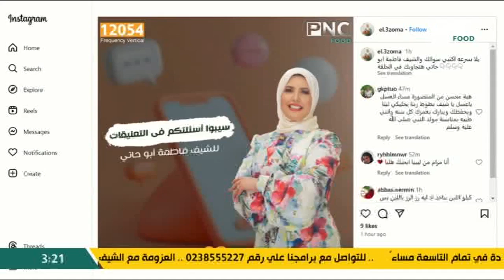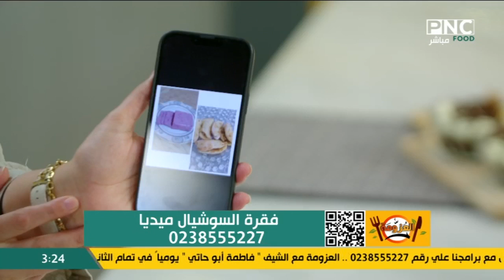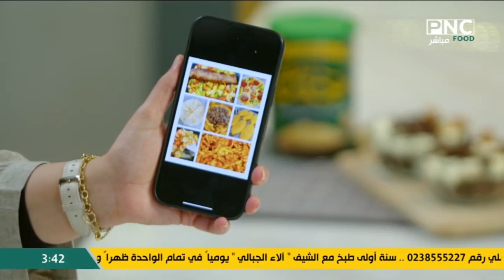أسئلة وتطبيقات المتابعين على السوشيال ميديا | العزومة مع الشيف فاطمة أبو حاتي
من حلقة برنامج العزومة - السبت 14 سبتمبر 2024